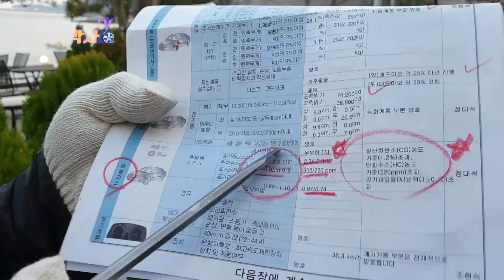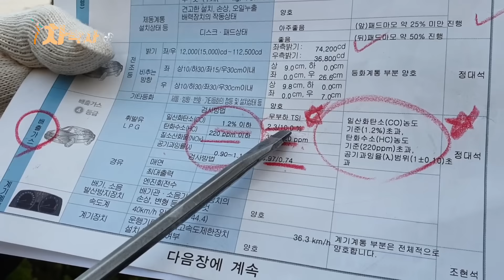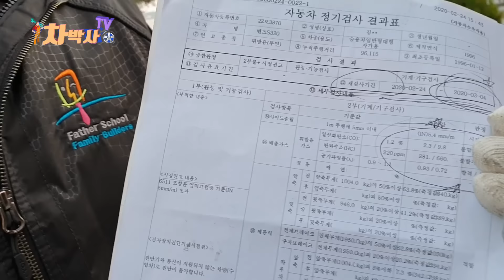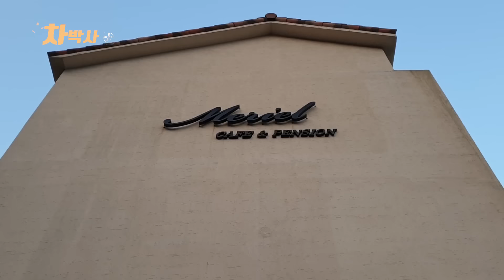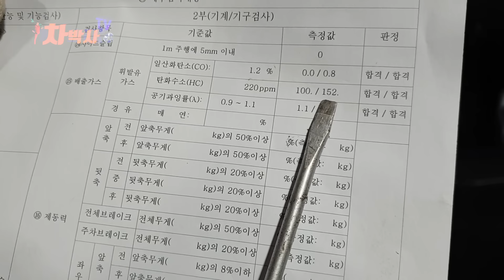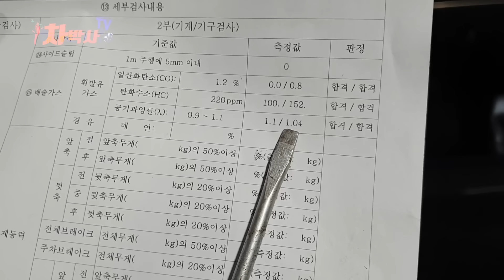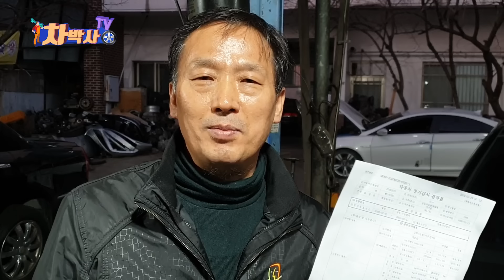차박사TV_86회 휘발유 차량, 배기가스 줄이는 꿀 팁! Ultimate tip to reduce exhaust fumes in gasoline automobiles.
차박사TV_86회 휘발유 차량, 배기가스 줄이는 꿀 팁!
 Ultimate tip to reduce exhaust fumes in gasoline automobiles.

‘차박사TV’ 9회에서
디젤차량 배기가스 줄이는 꿀 팁을 방출했는데요,
이에 대해 의견이 아주 분분한 걸로 알고 있습니다.

이번에 소개해 드릴 차량은 96년식 벤츠입니다.
연식이 있는 관계로 고장이 나면
차량 부품 값이 비싸기도 하지만
부품 구하기가 하늘에 별 따기입니다.
여기다 기존 차량 스캐너와 통신도 불가합니다.

자동차 검사장에서
일산화탄소, 탄화수소, 공기 과잉률 모두
기준치를 벗어나 1차 불합격 판정을 받고
차주는 못내 아쉬웠던지 나름 재정비를 하고
자동차 공업사에서 2차 검사를 했지만
재차 불합격 판정으로
차박사님에게 의뢰된 차량입니다.

이렇듯 문제 투성이인 차량도
차박사님 앞에서는 무릎을 꿇습니다.

디젤에 이어 휘발유 차량 배기가스 줄이는 꿀 팁입니다.

그야말로 유쾌, 상쾌, 통쾌합니다.